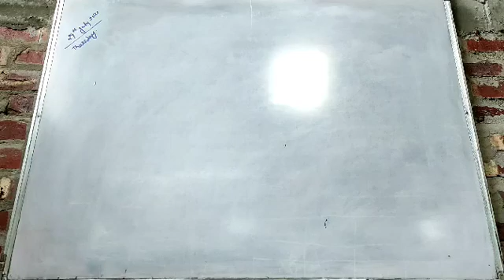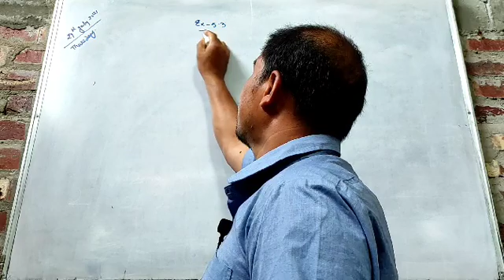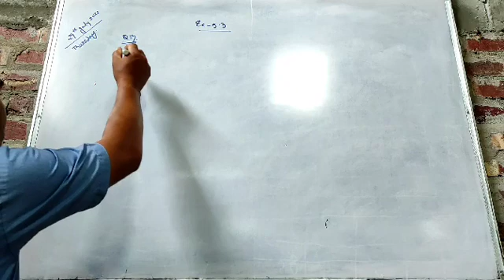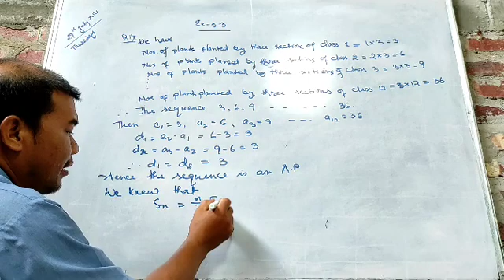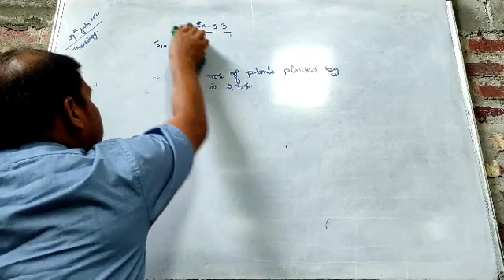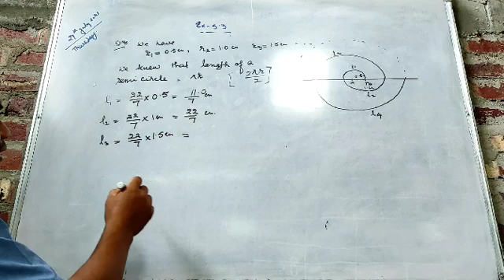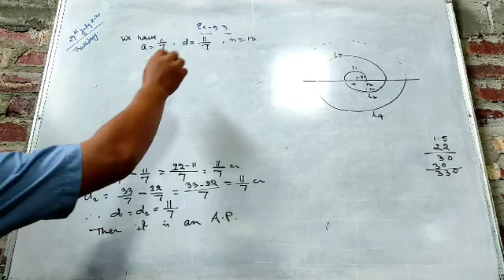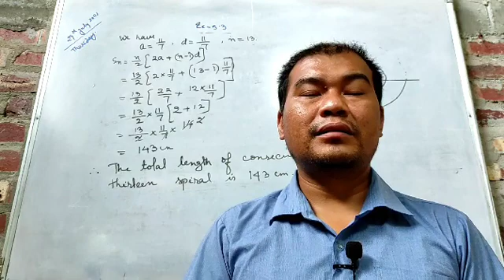29 July 2021